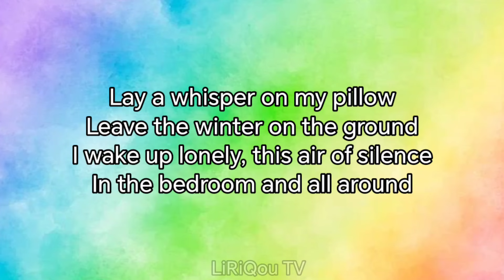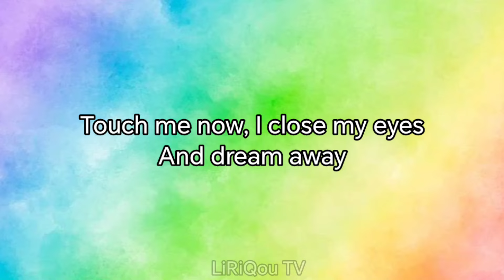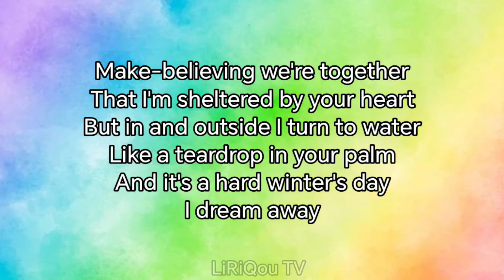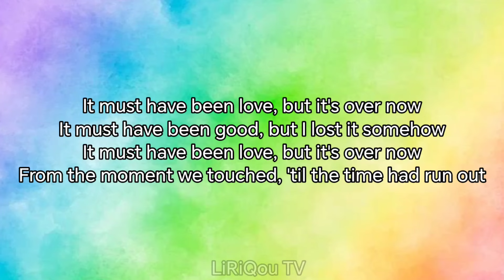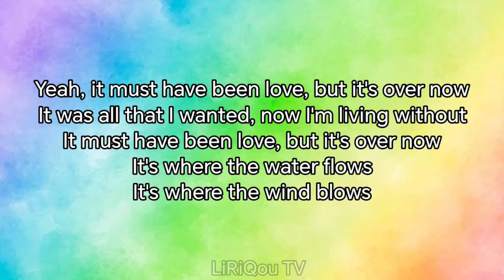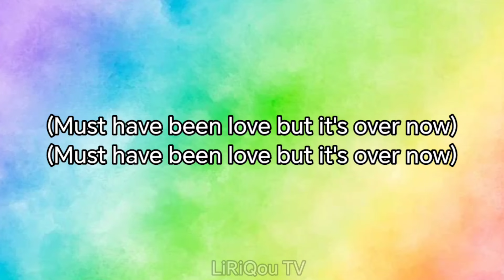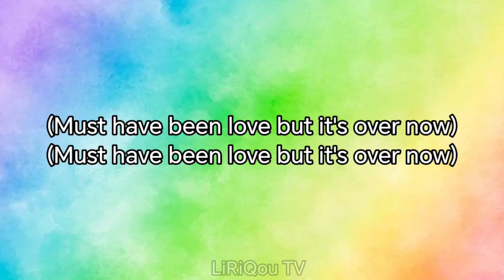It Must Have Been Love- Roxette x Antidote x Jayheart Music